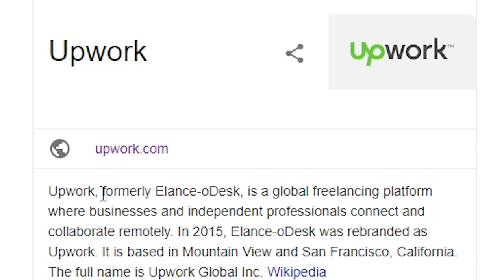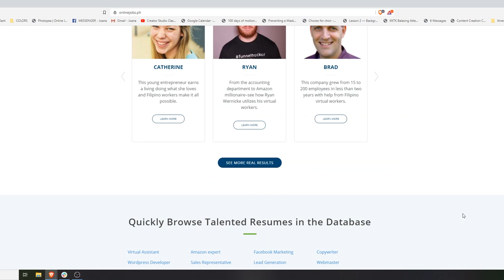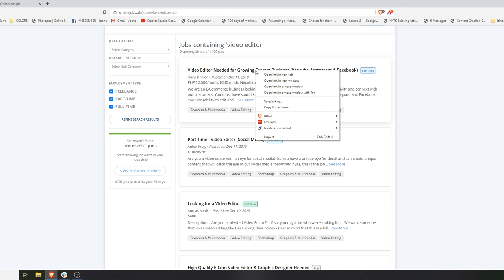BETTER THAN UPWORK?! Alternative website to find online jobs | Work From Home - Philippines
Here is an alternative website to find online jobs! Land your first client and start working from home.